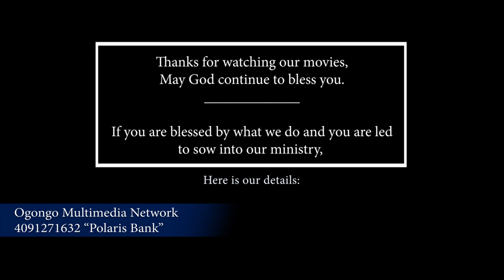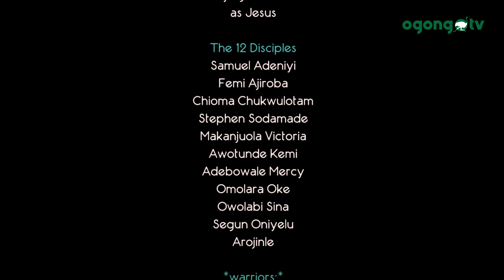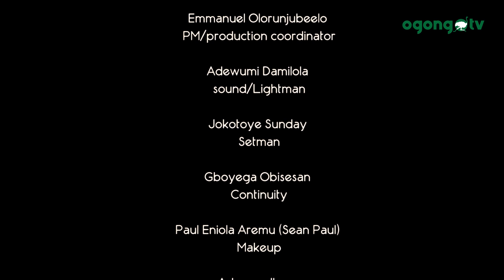THE WAYFARER|| PRODUCED BY TOLU ADENIRAN